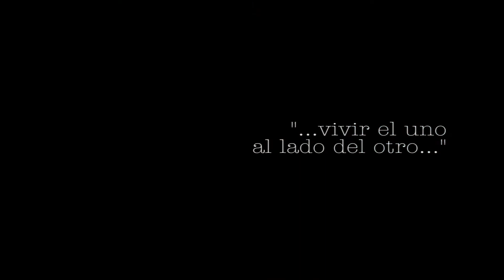Video de boda en Masia Aldamar, Valencia by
Es el resumen de la ceremonia de Jose & Vanessa celebrada en Masia Aldamar, cerca de Valencia el pasado 31 de marzo de 2012